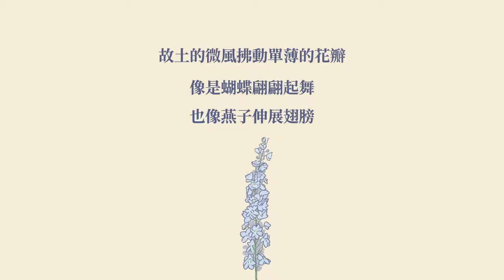帶來幸福的燕子｜飛燕草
故土的微風拂動單薄的花瓣，像是蝴蝶翩翩起舞，也像燕子伸展翅膀。

如今它依然在它的故鄉挺立著，無聲的高唱自由之歌。

飛燕草在日本也叫千鳥花，花朵呈穗狀，
花瓣輕薄又柔軟，所以做成乾燥花時，
花瓣看起來有點皺皺的。
但就因為這些浪漫的皺褶，整枝花都散發著仙女的氣息！